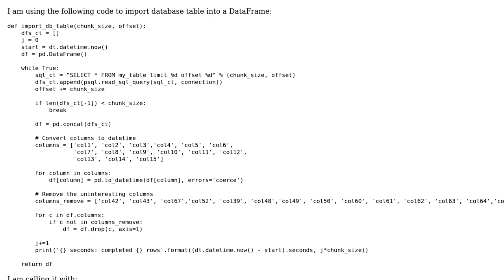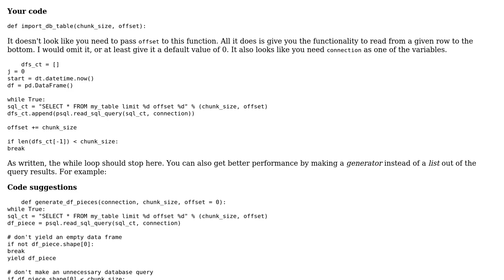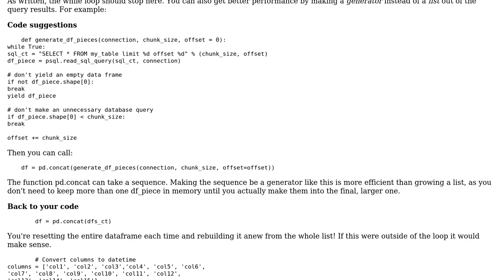Code Review: Importing database of 4 million rows into Pandas DataFrame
With thanks & praise to God, and with thanks to the many people who have made this project possible! | Content (except music & images) licensed under CC BY-SA | Music | Images & others | With thanks to user user137913 user Jamal user aes and the Stack Exchange Network Trademarks are property of their respective owners. You are responsible for your own actions.